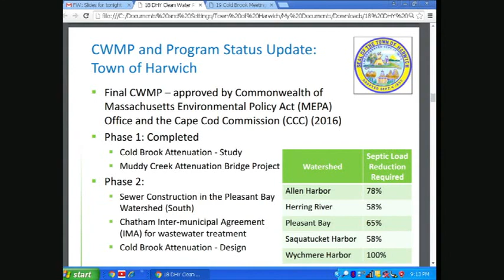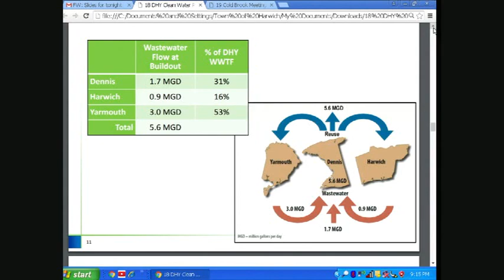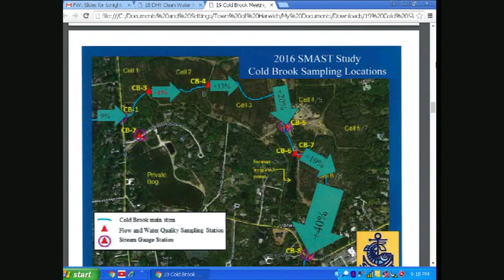Board of Selectmen Meeting April 2, 2018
April 2nd 2018 meeting of the Harwich Board of Selectmen